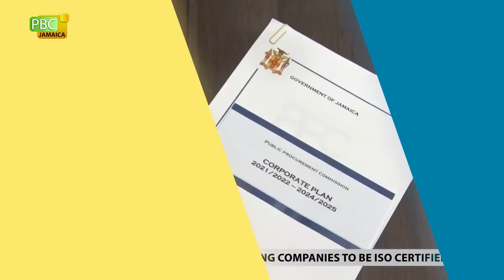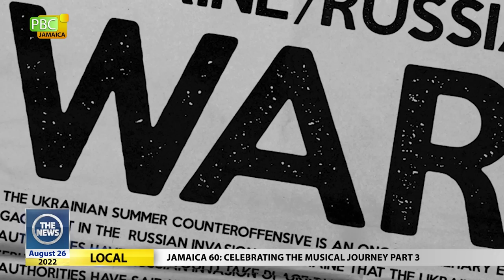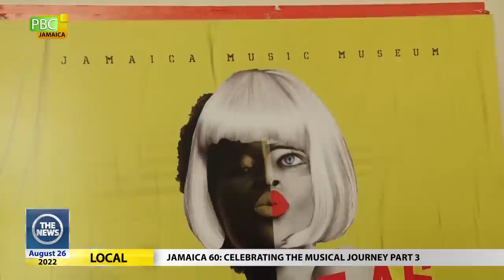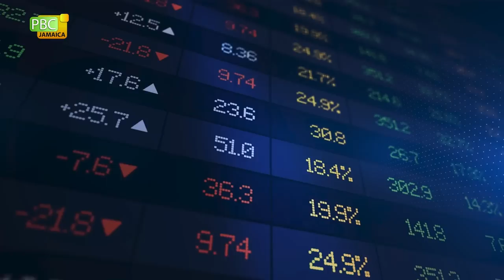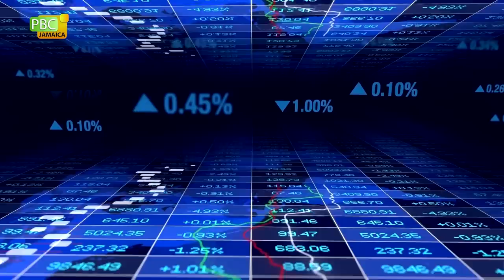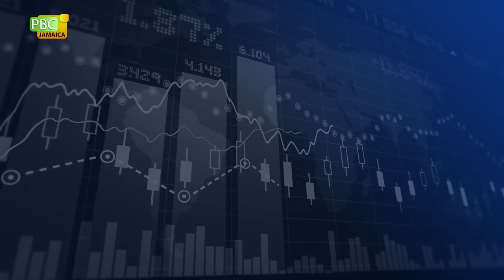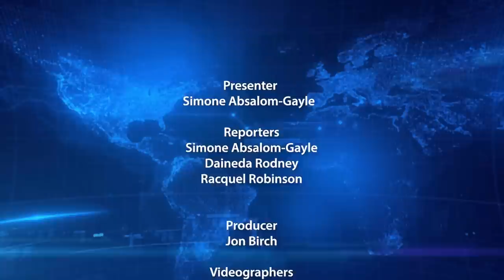News August 26, 2022